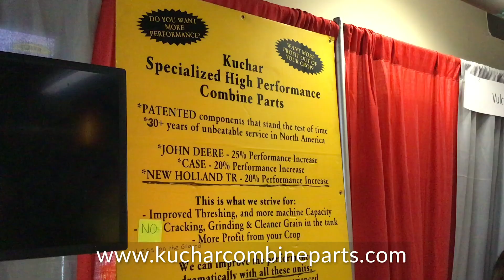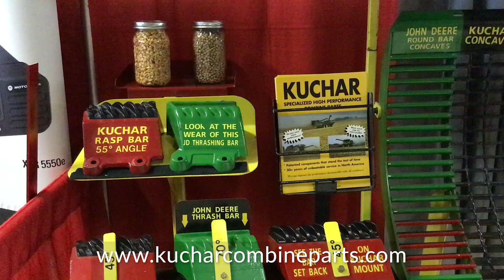Kuchar High Performance Combine Parts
Video feature on Kuchar High Performance Combine Parts, helping farmers be more efficient and save significant money come harvest time. Interview with Owner George Kuchar who founded the company back in 1983.